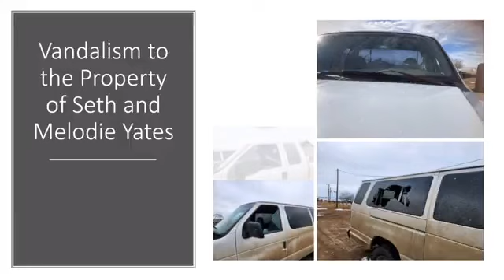Rooted and grounded in love (Joel Sickler)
17 That Christ may dwell in your hearts by faith; that ye, being rooted and grounded in love,
18 May be able to comprehend with all saints what is the breadth, and length, and depth, and height;
19 And to know the love of Christ, which passeth knowledge, that ye might be filled with all the fulness of God.  (Ephesians 3)